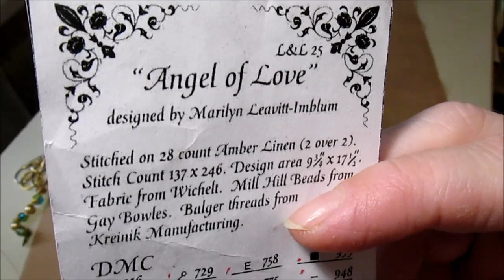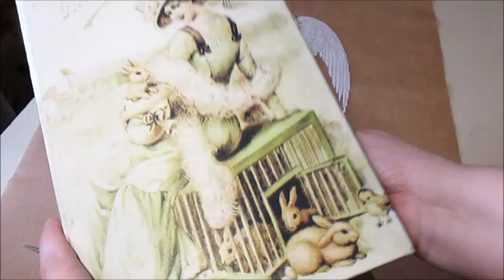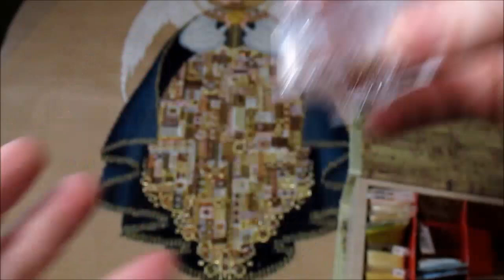566 ВЫШИВКА АНГЕЛ ЛЮБВИ LAVENDER AND LACE/ГОТОВАЯ РАБОТА! ФИНИШ!